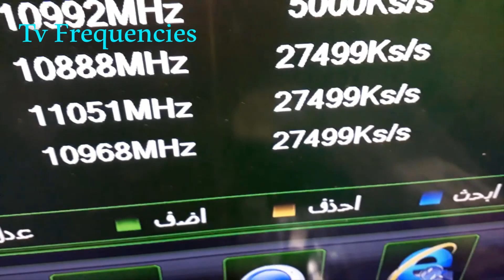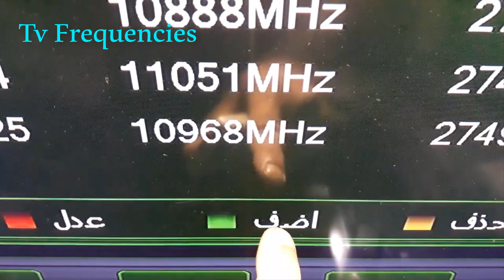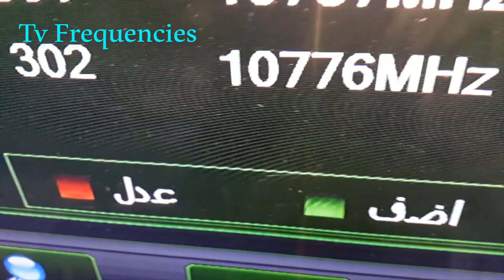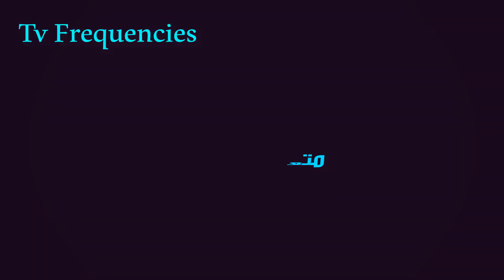إضافة تردد أقوى قناة أفلام كوميدية جديدة على النايل سات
تردد قناة افلام كوميدي على القمر الصناعي النايل سات
▬▬▬▬ஜ۩۩ஜ▬▬▬▬